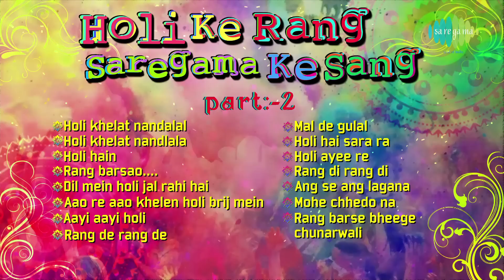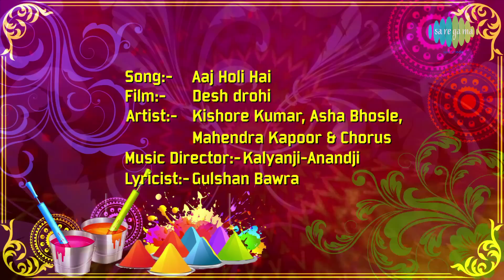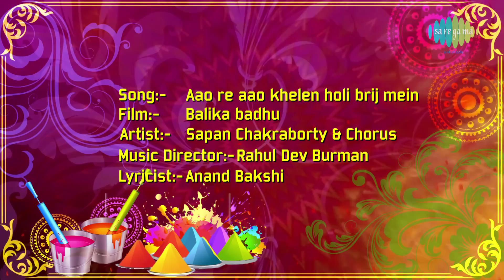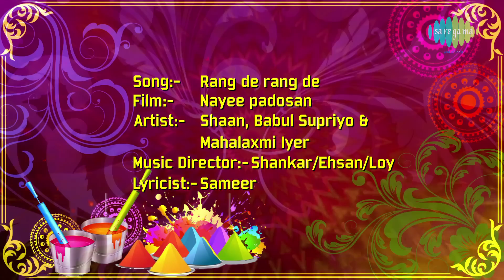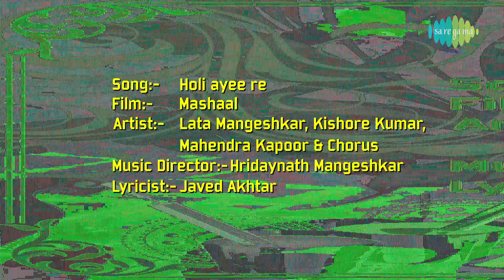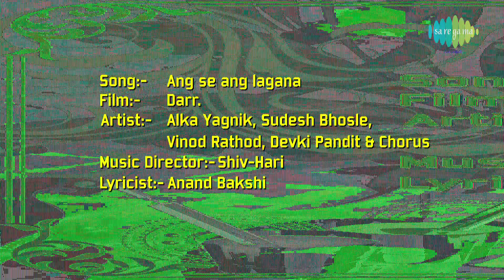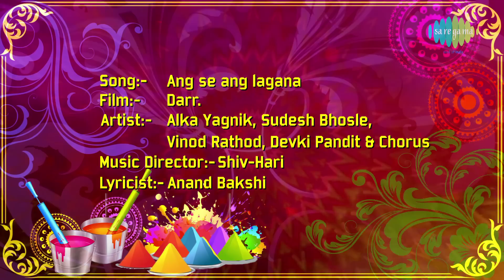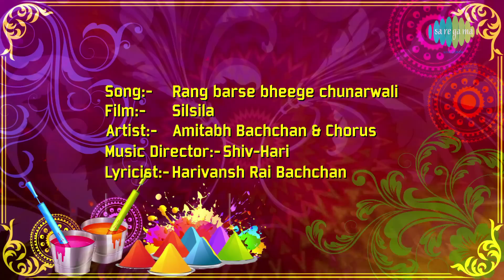HOLI SPECIAL: HOLI KE RANG SAREGAMA KE SANG (VOLUME-2)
Holi is a spring festival also known as festival of colours, and sometimes festival of love.

Now colour yourself and celebrate the festival with some loud and happy music.

Album- Holi ke rang Saregama ke sang (Volume -2)
Label: Saregama

Track Details:

Holi khelat nandalal (Film- Desh drohi) (0:15)

Holi khelat nandlala (Film- Mastana) (07:24)

Holi hain (Film- Kal Hamara Hain) (15:17)

Rang barsao (Film- Bhookh) (19:16)

Dil mein holi jal rahi hai (Film- Zakhmee) (22:17)

Aao re aao khelen holi brij mein Film- (Balika Badhu) (29:59)

Aayi aayi holi (Film- Karma aur Holi) (34:06)

Rang de rang de (Film- Nayi Padosan) (41:00)

Mal de gulal (Film- Kaamchor) (45:35)

Holi hai sara ra (Film- Namak Haraam) (50:08)

Holi ayee re (Film- Mashaal) (51:37)

Rang di rang di (Film- Dhanwaan) (57:01)

Ang se ang lagana (Film- Darr) (1:02:14))

Mohe chhedo na (Film- Lamhe) (1:09:01)

Rang barse bheege chunarwali (Film- Silsila) (1:12:22)